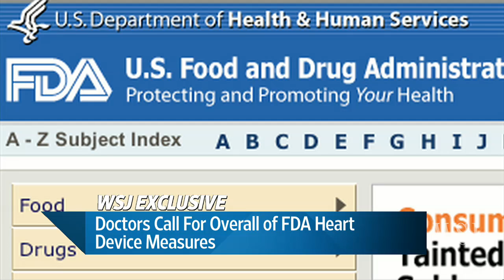FDA in Hot Seat on Heart-Device Safety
The FDA's current safety system for medical devices has failed for years to catch a spate of  faulty heart--defibrillator wires tied to multiple deaths. The problems are putting more pressure on the agency to craft a new system for evaluating the safety of medical devices that doesn't rely solely on voluntary reports from doctors of device malfunctions. Among the most recent problems was a faulty wire in a St. Jude defibrillator that last month was linked to 20 deaths.